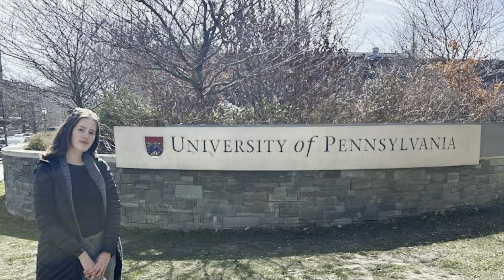eWeek 2024 Day 7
Well folks, Enrichment Week is a wrap! The good news: we have plenty of highlight reels coming your way. The bad news: it'll be hard to top this epic week. See you all in 365 days or less.

PS Not really over, we still have almost 200 students heading home!